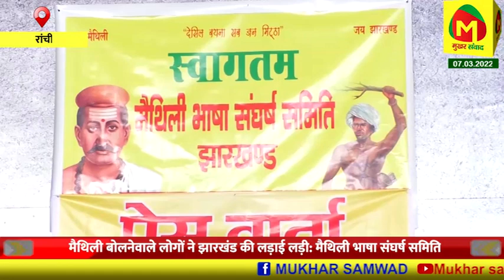मैथिली भाषा संघर्ष समिति ने लड़ाई लड़ने की कही बात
लड़ाई लड़ने की हेमंत सरकार को दी चुनौती, हेमंत सरकार मैथिली का नही करे अपमान, मैथिली बोलनेवाले लोगों ने झारखंड की लड़ाई लड़ी I